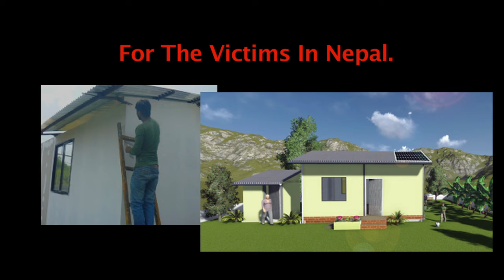Support Nepal Earthquake Relief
We are a 501c3 US NonProfit and UK Registered charity and have been active in providing charitable support to Nepal since 1996.

Donate with Paypal or visit buddhamaitreya.org to make a donation online or call us toll free on 877-444-SOUL (7685) or for UK/Europe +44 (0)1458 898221.

"What we do here has an enormous support system to there and what goes on there in Nepal has an enormous process to supporting temples around the world...at that particular location there are probably more temples en masse than anywhere else on the planet and its literally a place where Buddha lived and and holds an enormous amount of value to the planet in relationship to a monastery…his dharma life was actively manifested throughout that valley." Buddha Maitreya the Christ on the Nepal Earthquake